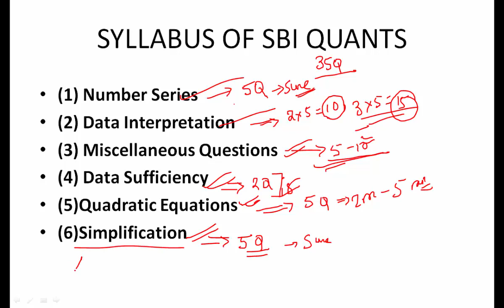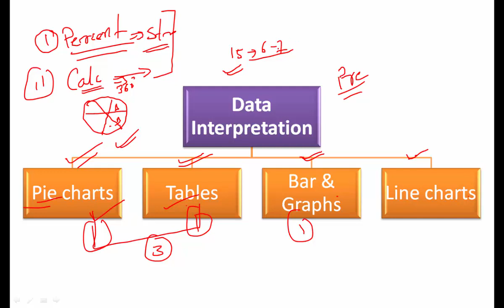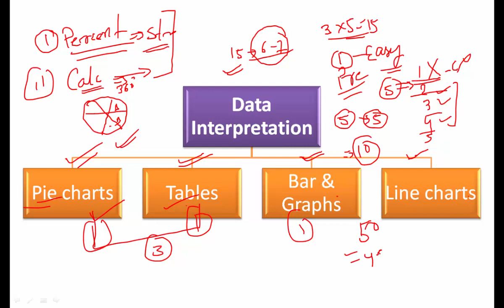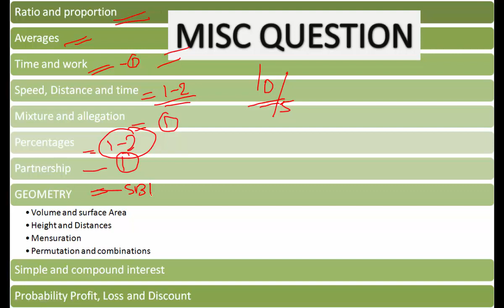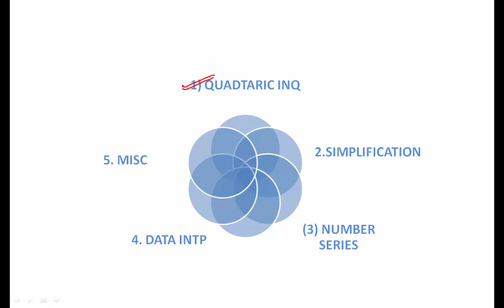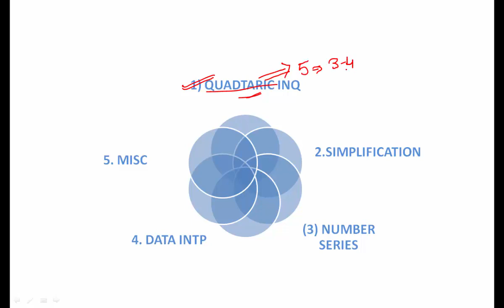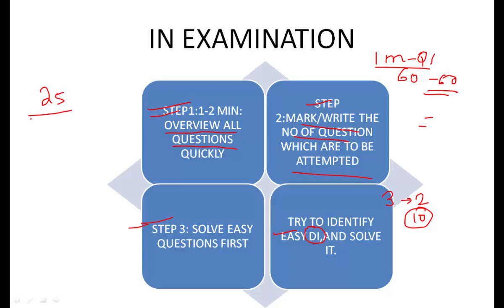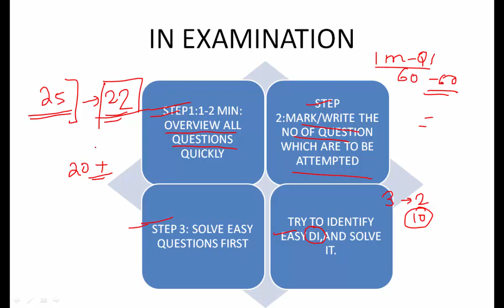Simplified Strategy For Quantitative Aptitude/Maths:SBI PO 2018